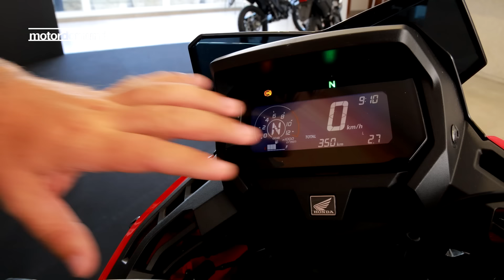HONDA SAHARA É MELHOR QUE YAMAHA LANDER? Resumão sobre a moto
Vídeo de apresentação da Honda Sahara 300, novidade revelada em 17 de novembro de 2023 como sucessora da XRE 300. Saiba o que muda na trail da Honda que vai muito além de "perder o bico" como muitos disseram.

EXPLICANDO MELHOR!
Falo no vídeo que na Sahara 300 tem ajuste de pré-carga que na XRE 300 não tinha. Mas tinha, só que era de rosca, não de porca castelo - mais fácil de usar - como na Sahara, e era no lado superior do amortecedor. Tinha que tirar o banco para ajustar e na prática - que é o que importa - esse ajuste era pouco efetivo. Tanto que a própria Honda nem falava que tinha esse ajuste. Fica o comentário extra aqui sobre isso.

HONDA SAHARA 300 2024
00:00 - Conheça a Honda Sahara 300 2024
00:44 - As  versões da Honda Sahara 300
01:36 - O painel da Honda Sahara 300
01:58 - Tomada USB na Honda Sahara 300
02:41 - Como funciona o sistema Honda ESS
03:08 - O motor da Honda Sahara é bom?
03:53 - Como funciona embreagem deslizante e assistida
04:08 - Diferenças entre Sahara e XRE 300
04:45 - O som do motor da Sahara 300
05:05 - Honda Sahara 300 em detalhes
06:16 - Ajuste de pré-carga do amortecedor na moto
06:58 - Sahara 300 com pneu novo Karoo Street
08:13 - O que a Sahara tem igual a XRE 300
8:40 - Ergonomia e posição de pilotagem Honda Sahara 300
9:43 - Pra quem é a Honda Sahara 300?
11:10 - O que achei da Sahara 300
Gostou do conteúdo?
Então me acompanhe também nos outros canais!